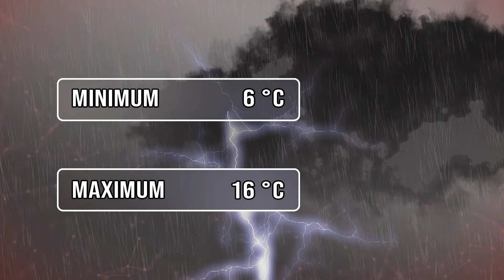Ózdi Krónika 2023. 10. 25.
Megállás – Újabb parkoló készült el a Zsolnay téren
Találkozó – Harmadjára gyűltek össze a quadosok Ózdon.
Program – Gasztronómiai fesztivált és futóversenyt rendeztek Hangonyon